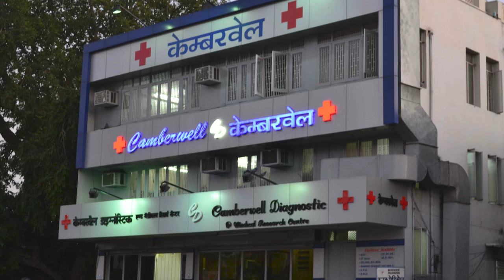MLT course II Career in medical laboratory technology II everything you want 2 know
career in MLT is in huge demand, Paramedical education and industry are one of the most under-rated areas of specialisations, which are also an important tool in the healthcare industry. The career scope and future prospects of MLT is immense as the number of qualified professionals in the industry is high. This video covers significant info on
What is the qualification of MLT?
Which is the best course in MLT?
Is MLT a good course?
How can I become MLT after 12th?
What is a MLT salary in India?
Can I do MLT after 12th arts?
Is MLT difficult?
What is scope of MLT?
Is MLT course difficult?
What is the highest salary of MLT?
Is MLT good career?
Where do MLT make the most money?